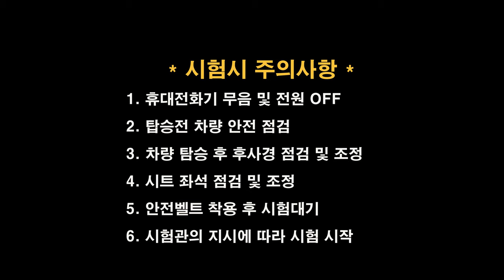원주면허시험장 도로주행 A코스💗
원주운전면허시험장 도로주행 A코스 입니다.